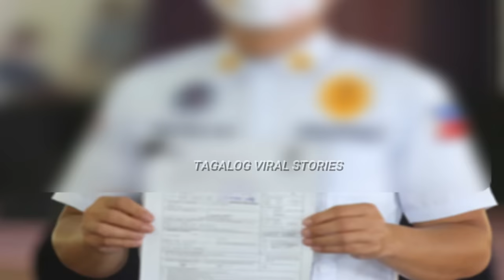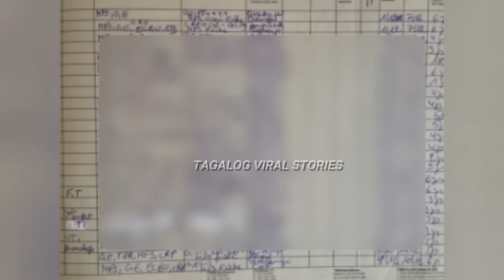Angelica Luzuriaga R@pe- Sl@y Case I May Pinasok Pa sa Loob ng Pribadong.... I Tagalog Crime Story I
Thank you for waching Guys! Please leave some reactions below. :)

HOPE TO CONNECT With you! Thank you.